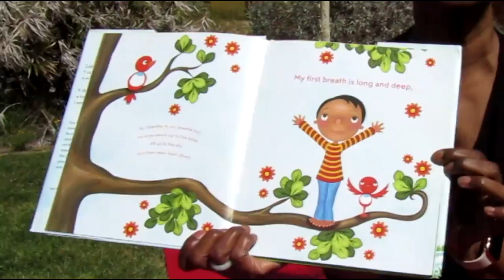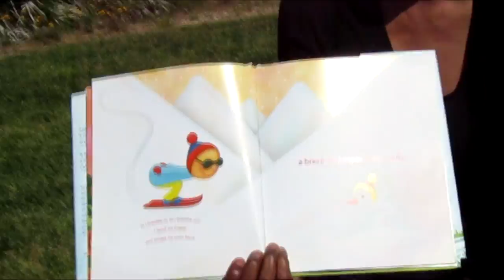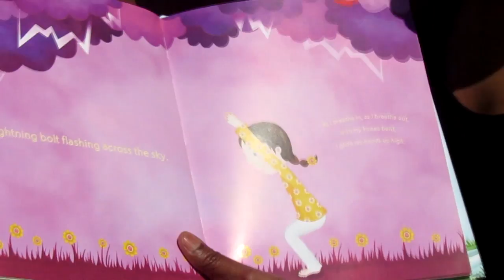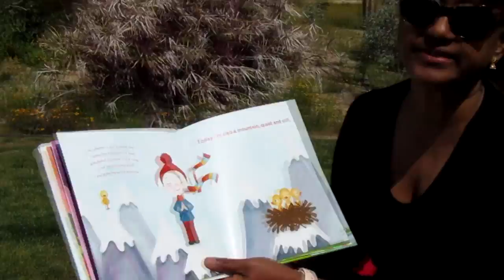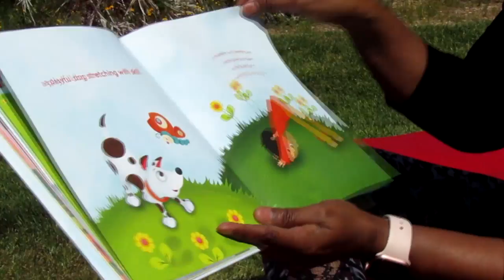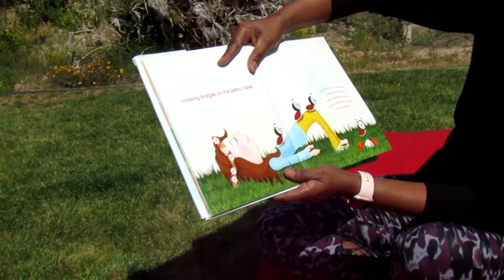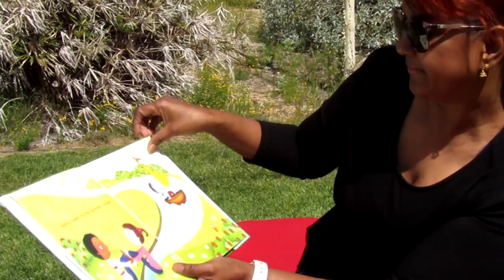Good Morning Yoga with Miss Juliet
Miss Juliet shares yoga poses with her reading, Good Morning Yoga by Mariam Gates and illustrated by Sarah Jane Hinder.

Good Morning Yoga (2016) is published by Sounds True.  Get your company on Amazon.